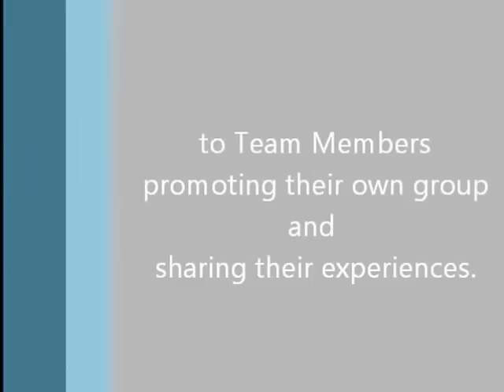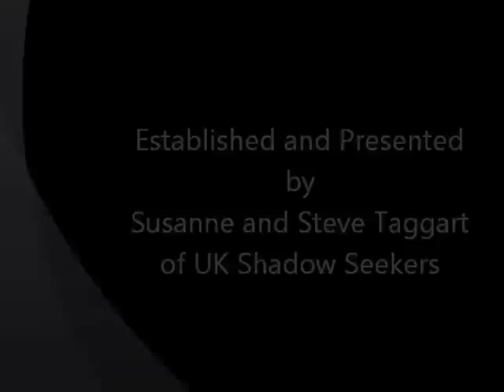KTPF Community Talk Show Trailer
In association with the UK Shadow Seekers, we bring you a LIVE and INTERACTIVE show For Those Interested in the Supernatural, Paranormal or any type of Unusual Phenomena.

A relaxed show with no pressure, talking about various topics, sharing information, advice and most importantly -- FRIENDSHIP

Inviting You Our Listeners to join us in LIVE friendly discussions, either by Email, within the Chat Room, on the Phone or via Skype.

With a wide spectrum of this fascinating subject, with Live Interactive Chats and Interviews with Special Guests, discussing various areas of the Paranormal, Ufological, Cryptozoological etc.

Plus introducing other Paranormal Groups as they share their own experiences.

Let us know what you do. What you have experienced or investigated.
What your opinions are in regards the World of the Unexplained.

If you're Interested in The Supernatural, The Paranormal and Other Strange Phenomena, then Tune-in to our Live and Interactive, Talk Show.

On-line and On Air. Every Sunday at 8pm GMT, for another evening, exploring the Unknown.

Please note: Show airs from the UK.
Remember to convert to your country's time zone to avoid disappointment.

Keeping The Paranormal Friendly
Recommended by Phenomena Magazine - The UK's Leading

The opinions expressed are solely the opinions of the original source who express them.